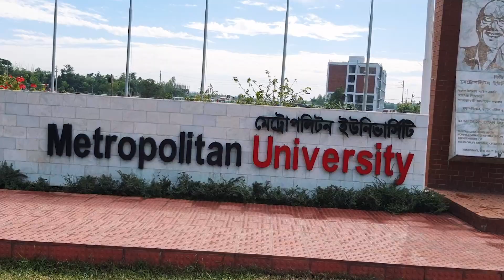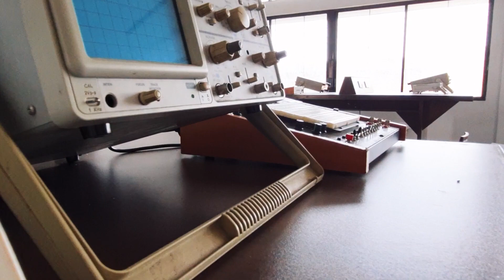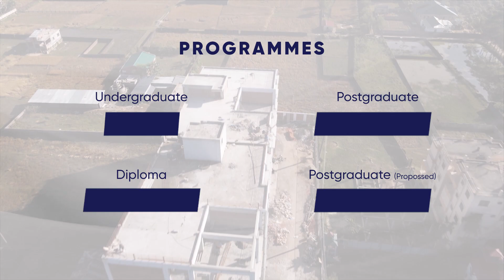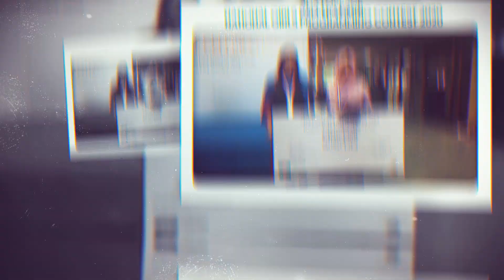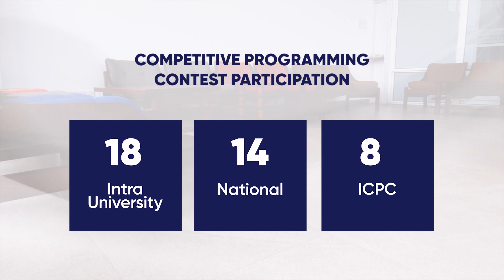Department of CSE, Metropolitan University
With more than 800 students and 20 teachers, the Department of CSE is the largest Department at Metropolitan University. We offer the following programs:

 1. B.Sc. Engineering in Computer Science & Engineering (CSE) - Day
 2. B.Sc. Engineering in Computer Science & Engineering (CSE) - Evening
 3. M.Sc. in Management Information Systems (MIS)
 4. M.Sc. in Computer Science & Engineering (MCSE)

📽 Video Shot & Edit: Dhiman (CSE 44th Batch).
📷 Aerial Shot: Akram (CSE 50th Batch).
🎵 Voice: Zannath